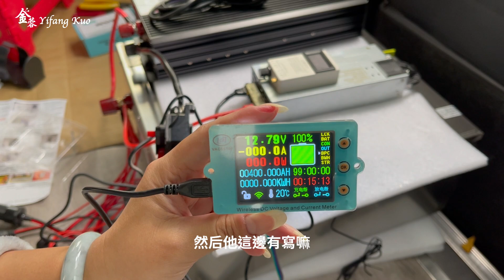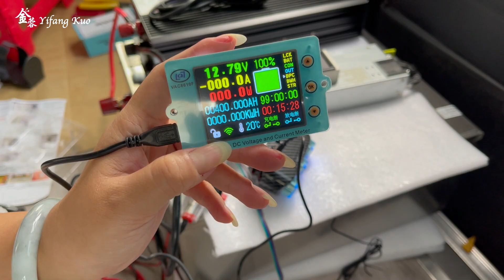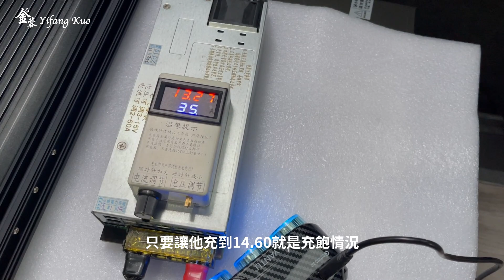第76集-安裝車泊心臟400ah大電池-瞬間回到文明生活-vanlife